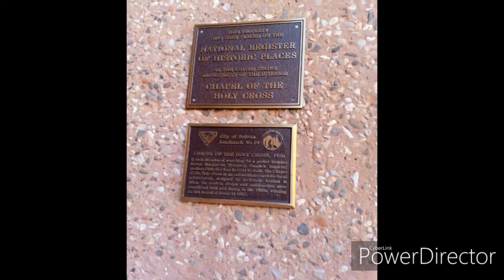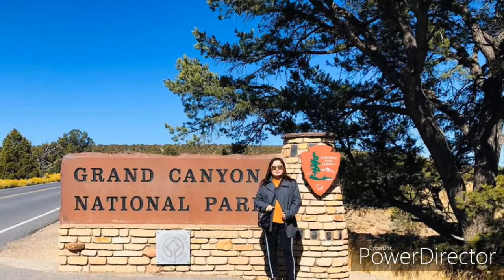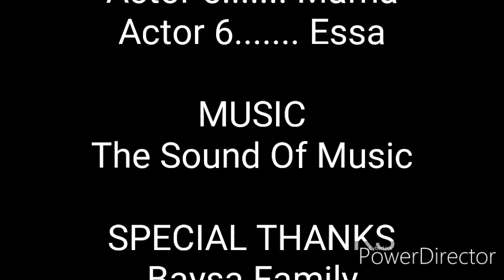Discover Arizona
Be mesmerized.